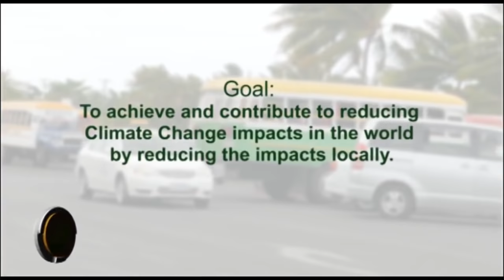Miss Samoa 2017 Pageant B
The Miss Samoa Pageant at the Gym 1, Sports Complex, Tuanaimato.

Triple T Services Inc.

Samoa AgriBusiness Support Project